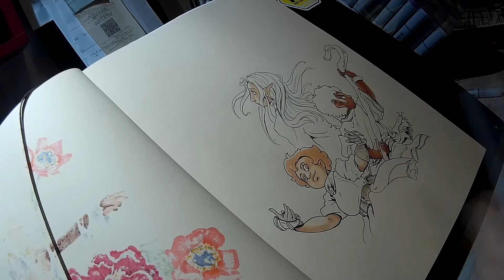Ants and Water - speedpaint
Cover for the fifth chapter of my webcomic, available for reading at pathtotimbala.com!